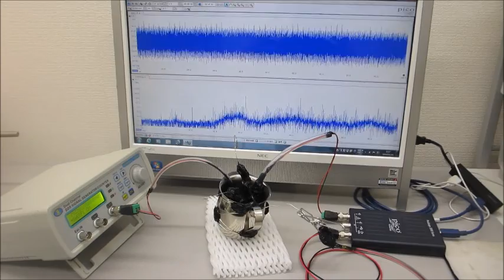任意波形による（スイープ）発振を利用した超音波制御実験（超音波システム研究所 ultrasonic-labo）